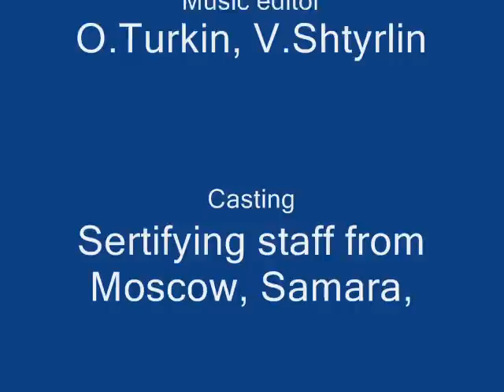Moscow Aeroplex in Budapest